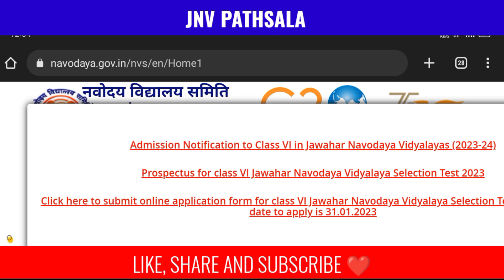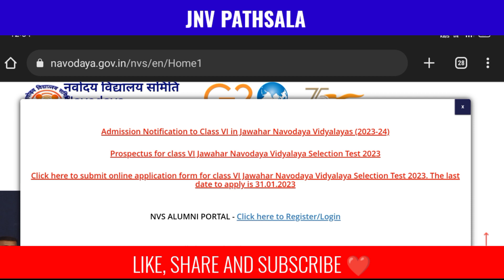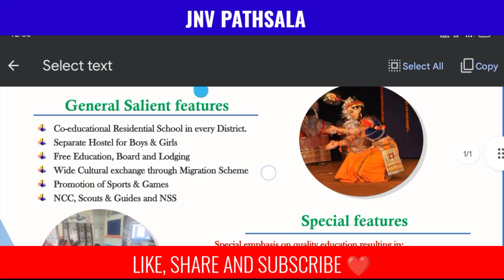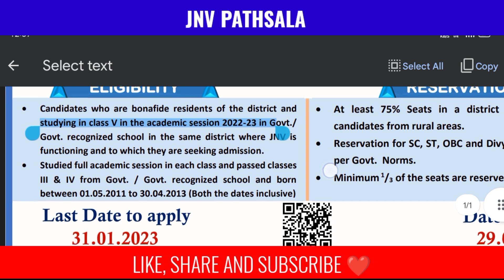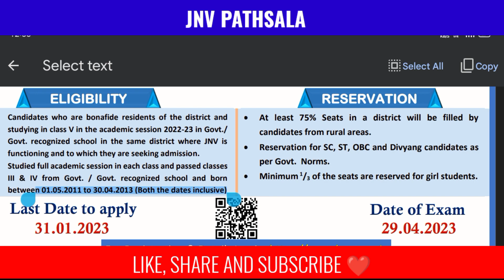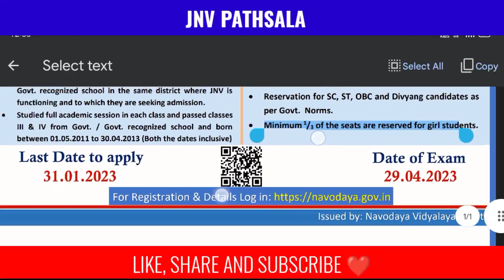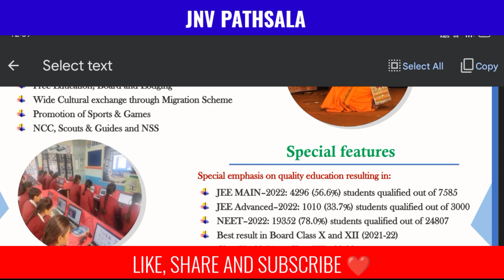jnv admission form class 6 2023 released | Navodaya Application form class 6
👉 [ABOUT ME]👈

1. navodaya vidyalaya class 6 admission form 2023

2. navodaya vidyalaya class 6 admission form 2023

3. jnv 6 class admission form 2023

4. navodaya class 9 admission form

5. navodaya vidyalaya admission 2023 application form

6. nvs class 6 online form 2023

7. how to fill nvs class 6 online form 2023

8. navodaya admission form class 6

9. navodaya vidyalaya 6th class admission form 2023

10. navodaya vidyalaya admission 2023 application form

11. navodaya vidyalaya admission 2023

12. navodaya vidyalaya 9th class admission form

13. jawahar navodaya vidyalaya admission form 2023 class 6th

14. navodaya vidyalaya 9th class admission form 2023

15. navodaya vidyalaya 6th class admission form

16. navodaya vidyalaya cutoff marks 2023

17. navodaya vidyalaya

18. jawahar navodaya vidyalaya class 6 cut off marks

19. jawahar navodaya vidyalaya

20. navodaya vidyalaya entrance exam 2023

21. navodaya 2023 cutoff

22. navodaya vidyalaya class 6 cutoff 2023

23. navodaya vidyalaya coaching

24. jawahar navodaya vidyalaya class 6 cut off marks

25. navodaya class 6 cutoff 2023

26. navodaya vidyalaya maths

27. jawahar navodaya vidyalaya expected cutoff 2023

28. Navodaya Vidyalaya 2023

29. expected cut off marks jawahar  navodaya vidyalaya 2023

30. navodaya vidyalaya second list 2022

31. jawahar navodaya vidyalaya second list

32. jnv class 6 second list 2022

33. waiting list navodaya vidyalaya class 6

34. jawahar navodaya vidyalaya second list 2022 class 6

35. jawahar navodaya vidyalaya 6 class second list 2022

36. navodaya waiting list

37. jawahar navodaya vidyalaya

38. jawahar navodaya vidyalaya waiting list

39. jawahar navodaya vidyalaya second list 2022

40. second list of jnvst